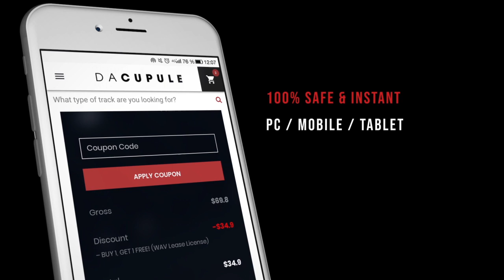🍃 Dancehall x Reggaeton Instrumental 2021 - Dancehall Type Beat 2021(FREE) 🍃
A new type beat from Da Cupule x Dshuffle, this time from Dancehall x Reggaeton Instrumental, an instrumental of Dancehall Type Beat entitled "KINGSTON". Listen to it until the end!

🎹 This beat was produced, mixed & mastered by Da Cupule x Dshuffle.

Title: KINGSTON
Music Produced by: Da Cupule x Dshuffle
Mixed & Mastered by: Dshuffle
Artwork Design by: Da Cupule

Moombahton x Dancehall type beat Type Beat 2021

Timing:

00:00 - 00:20 INTRO
00:20 - 00:51 VERSE 01
00:51 - 01:11 CHORUS 01
01:11 - 01:52 VERSE 02
01:52 - 02:12 CHORUS 02
02:12 - 02:22 BREAK
02:22 - 02:46 CHORUS 03